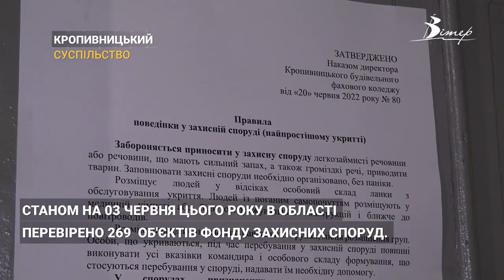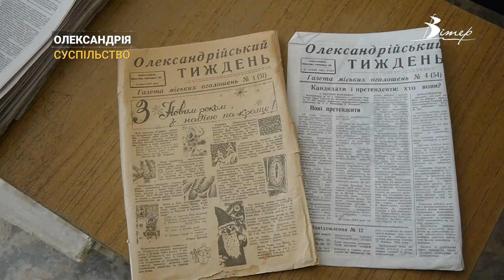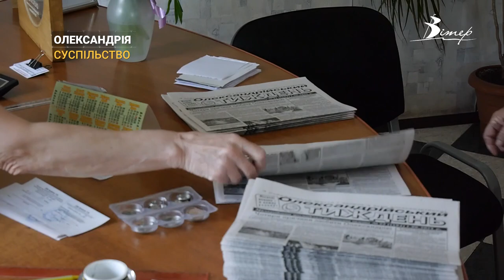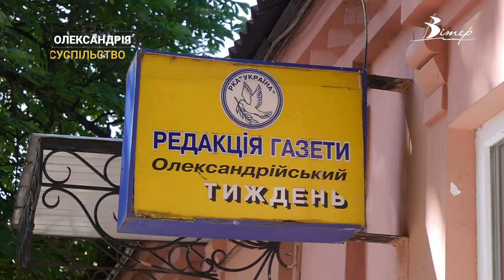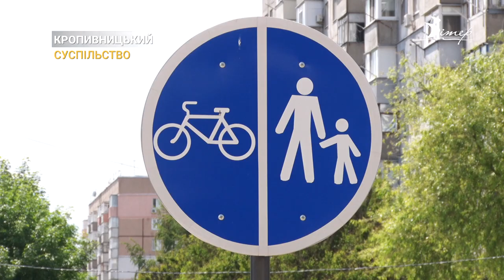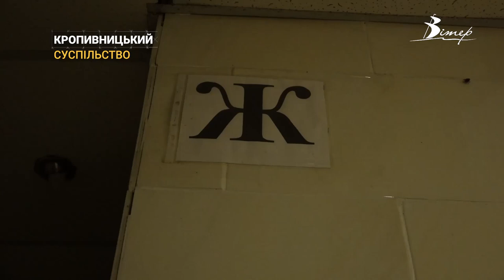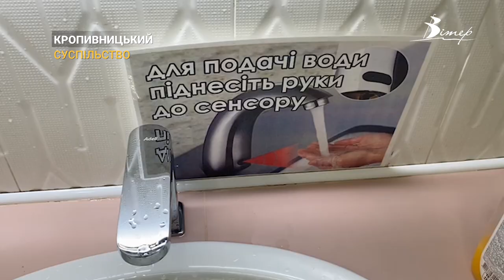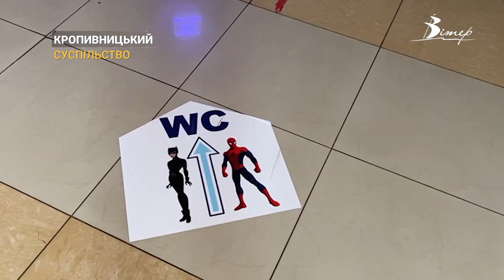Події на Кіровоградщині 3 - 9 червня 2023 року | CBNтиждень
00:00 - анонс випуску;
00:31 - Кіровоградщина долучається до допомоги на Херсонщині;
00:59 - тварин з Херсонської області евакуюють зоозахисники з Кропивницького;
01:57 - в області інспектують укриття;
03:11 - газета “Олександрійський тиждень” - понад 30-ть років в інформаційному просторі Олександрії;
06:43 - літо, самокати, велосипеди. Чи готовий Кропивницький до двоколісних?
07:47 - під дерево або у кущі. Чи вистачає громадських вбиралень у Кропивницькому?